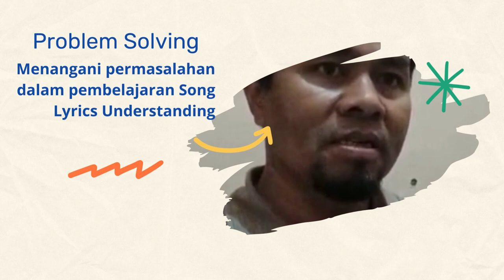PROBLEM SOLVING 2